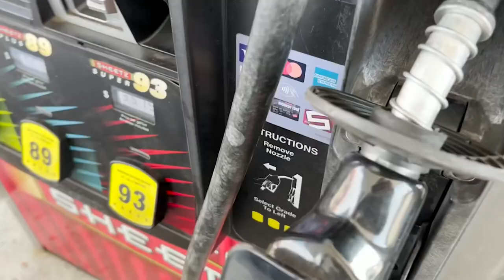I tried a black diamond snowboard run!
Myself, Grace Woelbing, and John Repko spent the day snowboarding at Sugar Mountain Ski Resort near Banner Elk, North Carolina. We attempted the black diamond run (Tom Terrific) and failed miserably at jumping the sides of the runs.
Upcoming:
My next on-track event is a test session at East Lincoln Motor Speedway which will take place on March 9th in my 600cc Micro Sprint. There will be a video recap on here of it.